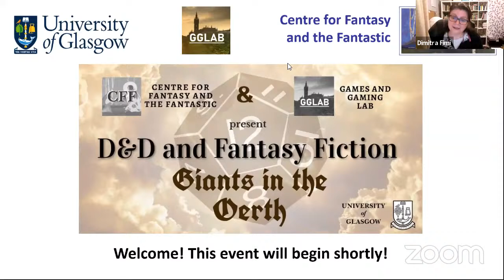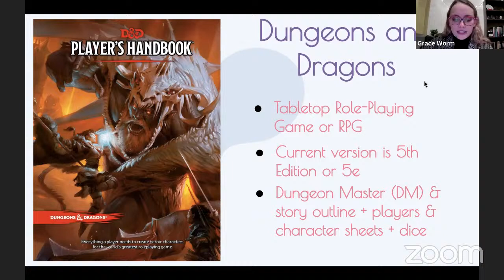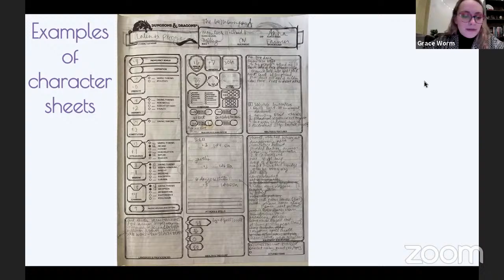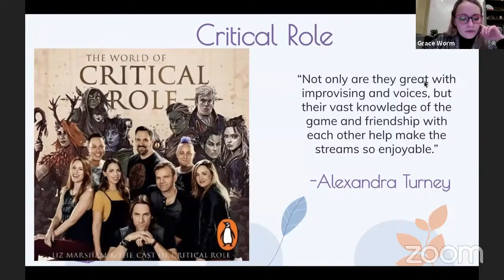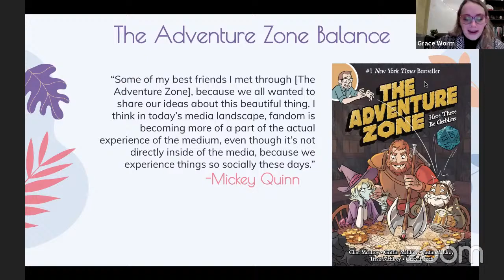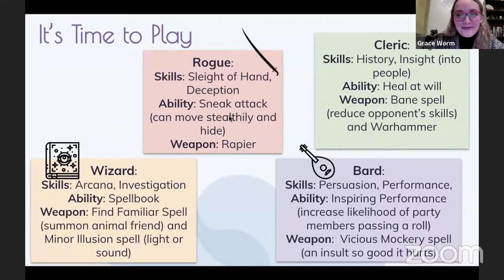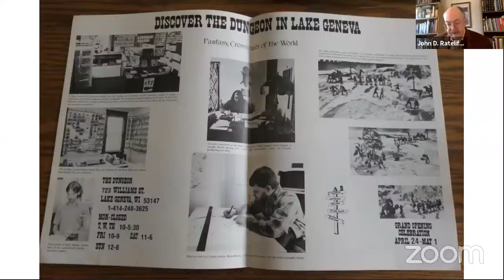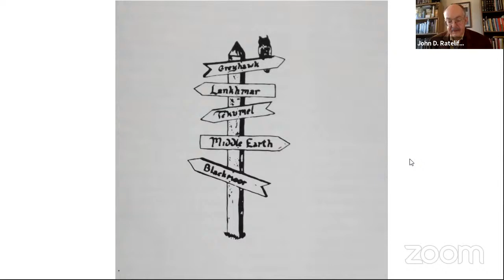D&D and Fantasy Fiction: Giants in the Oerth (28 January 2021)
28 January 2021: D&D and Fantasy Fiction: Giants in the Oerth

A quest to uncover the literary history behind Dungeons & Dragons co-hosted by the Centre for Fantasy and the Fantastic and the Games and Gaming Lab at the University of Glasgow. How has fantasy literature influenced and inspired the tabletop roleplaying game Dungeons & Dragons? How has the relationship between the two fantasy media developed over time? Tolkien scholar and RPG designer/editor John D. Rateliff discussed the early roots of Dungeons & Dragons in the works of twentieth-century fantasy authors, including J.R.R. Tolkien and Robert E. Howard. His talk was followed by a Q&A chaired by Emma French. The event also included a short introduction to contemporary Dungeons & Dragons by Grace A. Worm – with a brief, but fun, dip into how to play!